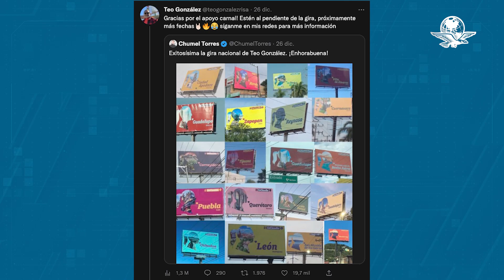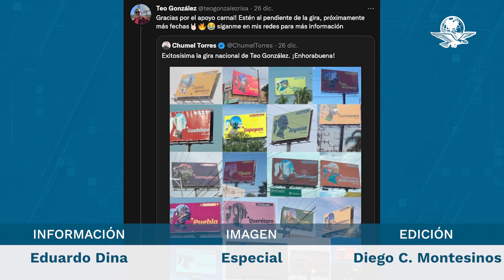EsTeo. Vicente Fox bromea con silueta de Sheinbaum en espectaculares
El comediante de la cola de caballo" también bromeó con un mensaje que escribió Chumel Torres